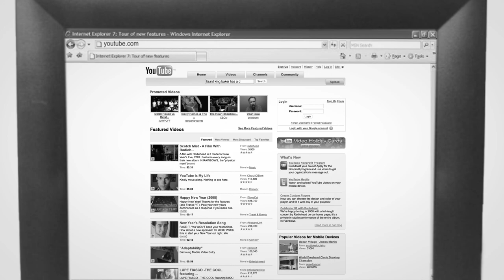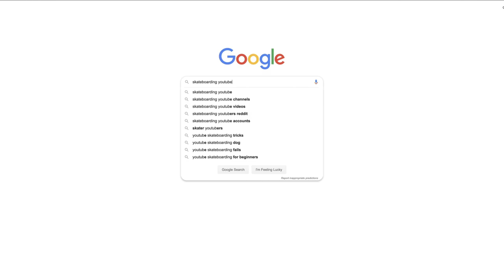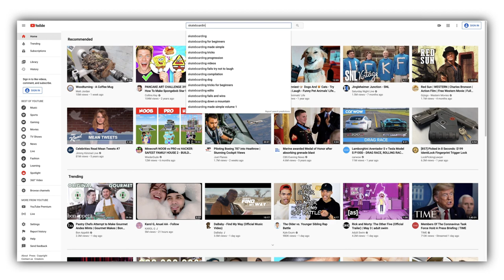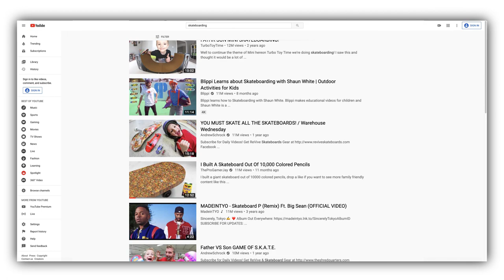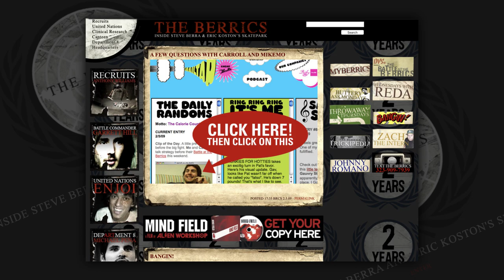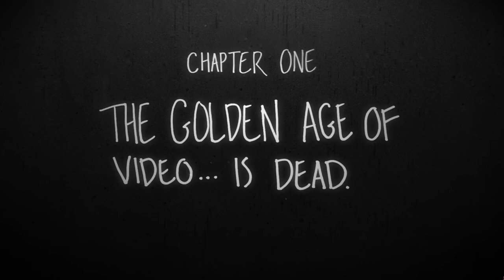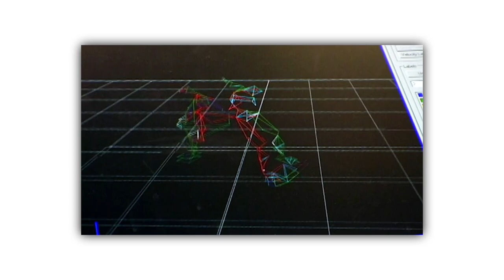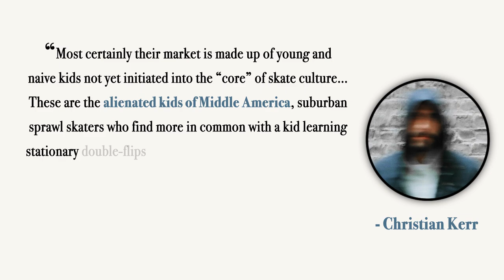What Does the Rise of Youtube Mean for Skateboarding? | Video Essay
In the early days of Youtube, the site's accessibility only created an easier way for skaters to watch skate videos. Over a decade later, it's allowed for stars from outside the industry to rise in dominance and introduce a whole new generation of kids to the culture without the influence of the big media companies.

In this essay, we look at what kind of skateboarding content becomes popular and what it means for that content to serve as someone's first look at the culture of skateboarding.
Baron - “Burn Out Like Fireflies”
Trevor Something - “Stranger"
The Smiths - "Please, Please, Please Let Me Get What I Want" Piano Cover by Corey Gabel
Lissie - "Pursuit of Happiness"
All My Friends - "Franz Ferdinand"
Baker + Deathwish - "Baker Has a Deathwish (Lizard King)"
Zero - "New Blood (Chris Cole)"
Raelsk8 - "Quadruple Flip"
Thrasher - "Making a Skate Video"v=37MH8WVrD5I&t=151s
Death - Richie Jackson Part
Nike SB - "Nyjah - 'Til Death"
Erro Antilla - "My Skate Vid"
RNickeyMouse - "Skateboarding Dog"
TheProGamerJay - "I Built A Skateboard Out Of 10,000 Colored Pencils"
Braille Skateboarding - "KICKFLIPPING A GLASS SKATEBOARD WITH GLASS WHEELS?! | YOU MAKE IT WE SKATE IT EP 72"
ButteryAssMondays - "Ghost Filming"
Berrics - "Mike Mo - First Try Fridays"
Berrics - "360 Flip - Kelly Hart"
Berrics - "Wednesday with Reda (Gonz)"
Berrics - "Luan Oliveira - It Must Be Nice"
Braille Skateboarding - "Braille Goes Street Skating"
Berrics - "Skate or Dice! - Peter Ramondetta, Davis Torgerson, Chris Roberts, Ben Fisher, & more"
Andrew Schrock - "YOU MUST KICKFLIP EVERY SKATEBOARD!"
Red Bull Skateboarding - "The Golden Age of Skate Video...is Dead - Pushing Forward - Part 1"
George Poulos - "SKATE VLOGGING ESSENTIALS"
THPS1 Gameplay
MTV's Ridiculousness - "Rob & Big’s Most Memorable Moments"
Lakai - "Fully Flared (Intro)"
KMGH7NEWS - "X-Games Wipe Out - Jake Brown"
THUG - "THUG McTwist Over a Helicopter"
THPS4 - "Tony Hawk Pro Skater 4 College Gap between floats 10 times"
MTV, Pimp My Ride (Intro)"
Viva La Bam - "Bam Margera skating his TV"
Braille Skateboarding, "THE PYRAMID SKATEBOARD!"
Vans - "Freaks and Geeks | Jeff Grosso's Loveletters To Skateboarding"
Jenkem Mag - "A Look at Weckingball, the Self-Proclaimed 'Most Jacked Skater' "
VICE - "Epicly Later'd: Revisiting Kevin 'Spanky' Long (Part 2/2)"
adidas Skateboarding - "adidas Skateboarding Presents /// Nora"
Network A - "Caballerial Flips & Retro Skateboard Factories: The Amazing Richie Jackson Skateboard Show Ep. 5"
The Nine Club - "Don Brown | The Nine Club With Chris Roberts - Episode 23"
Back to the Future - "(Opening Skateboarding Scene)"
Gantry Hill - "Skateboarder Garrett Hill's Coffee Slam"
Andrew Schrock - "Skateboarder Actually Dies on Huge Gap [Revisited]"
Woodward - "World's Largest Skateboard Disaster"
PES - "Human Skateboard (HD Remastered)"
Matt Schlager - "13 Flat 13 Slam"
Vine - "You Know This Boy Got His Free Taco"
Articles and Images
Quarter Snacks: "No Blondes in Brooklyn (VX in Trash Can Image)"
WMC5 Action News: "Citizens express anger after Mid-South mayor unexpectedly tears down city skate park (Skateboarding Protestor Image)"
The Orange County Register: "White back on top at X Games"